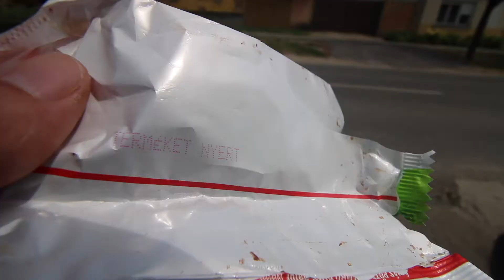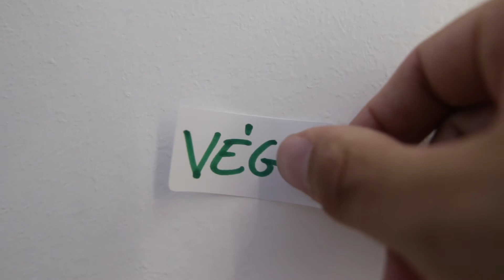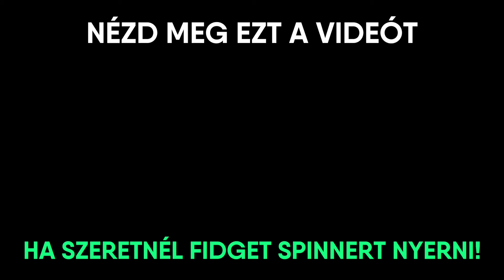KULISSZATITKOK - VLOG VÁGÁS